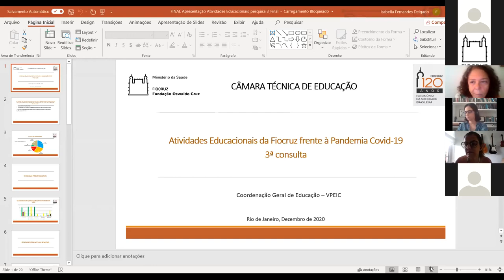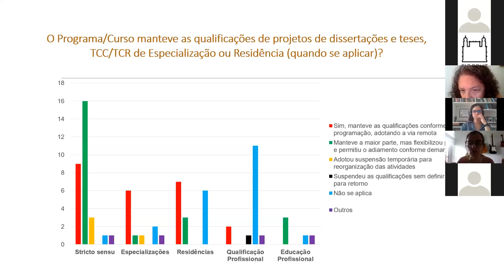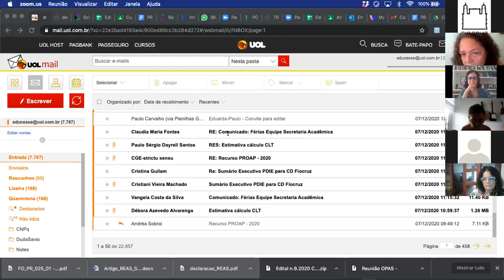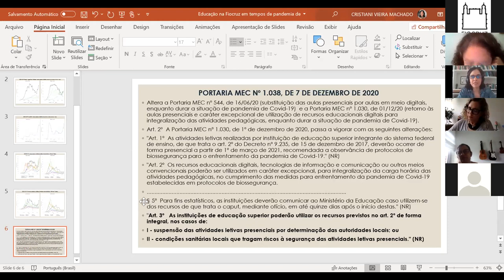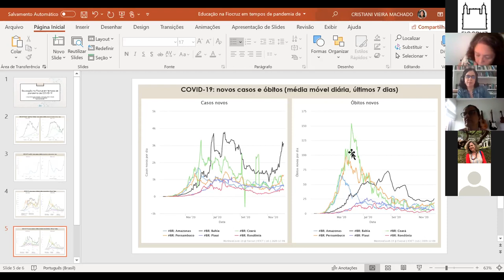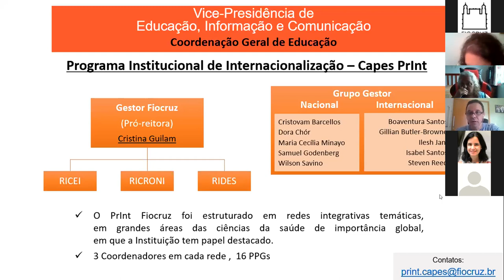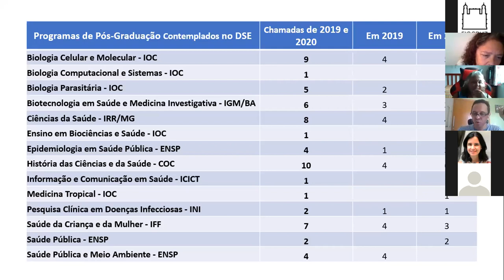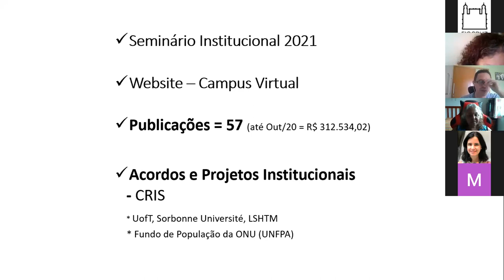Câmara Técnica de Educação (CTE) de 09/12/2020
Câmara Técnica de Educação(CTE) de 09 de dezembro de 2020 realizada pela Vice-presidência de Educação, Comunicação e Informação da Fiocruz (VPEIC).